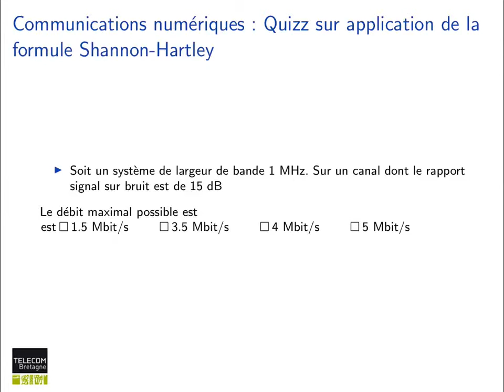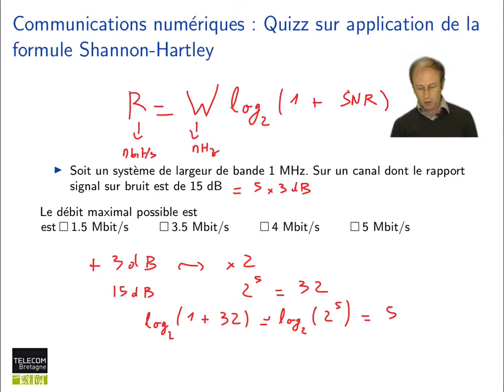86. Réseaux cellulaires : Réponse au Quizz sur application de la formule Shannon Hartley